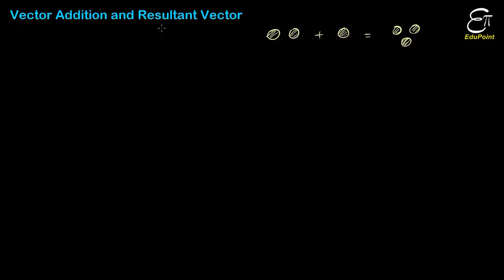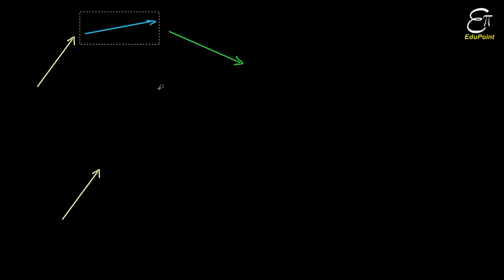VECTOR ADDITION and RESULTANT VECTOR - Basics || in HINDI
In this Physics video in Hindi for class 11 we explained how to perform vector addition and what resultant vector is. We also saw how vector addition is commutative. The word 'vector' referred here is the same as Euclidean vector. When two vector quantities combine, e.g., when two forces are applied on a point, they create one single vector known as the resultant vector. The process by which we find out the resultant vector is known as vector addition. To perform vector addition we follow two processes, one, triangle rule and, second, parallelogram rule. in triangle rule we move the second vector parallely such that the tail of the second vector touches the head of the first one, and then we draw a vector from the tail of the first vector to the head of the second vector. in that way we get a vector called resultant vector of those two vectors. For more that two vectors we have to continue the same process. We explained graphically, in this video, how to perform vector addition.
By definition a vector quantity is a physical quantity with magnitude and direction, whereas, a scalar quantity only has magnitude. For example, displacement, force etc. are vector quantity and distance, mass, time etc. are scalar quantity.

EduPoint by Arijit Daripa